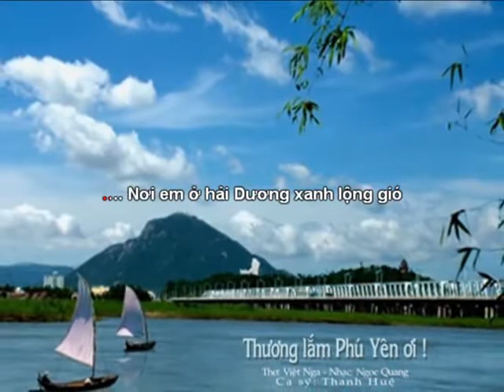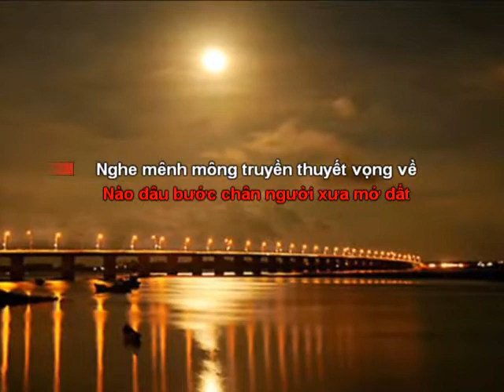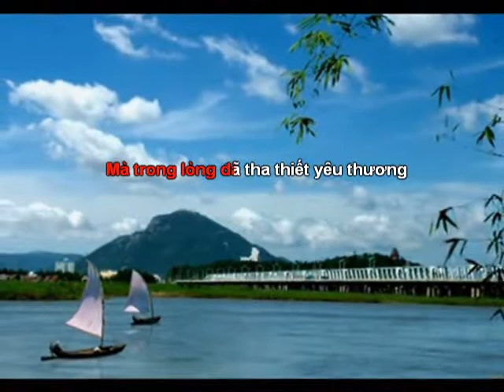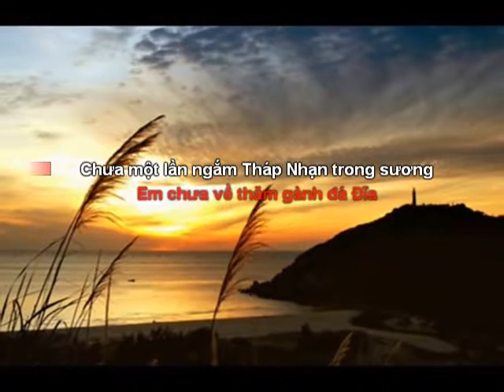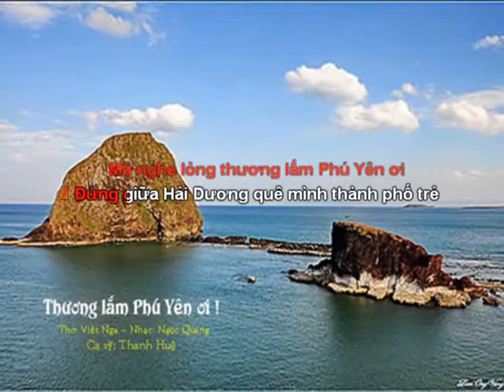Thương lắm Phú Yên ơi ( KARAOKE )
Thơ: Nguyễn Việt Nga
Nhạc: Ngọc Quang
Ca sỹ: Thanh Huệ
Thực hiện: Ngọc Quang Studio